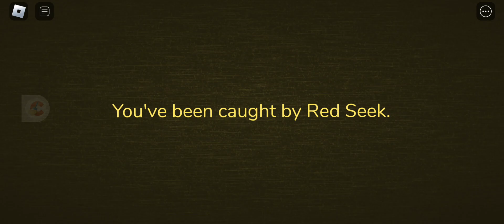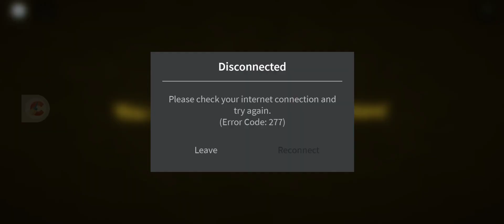i get chased by seek